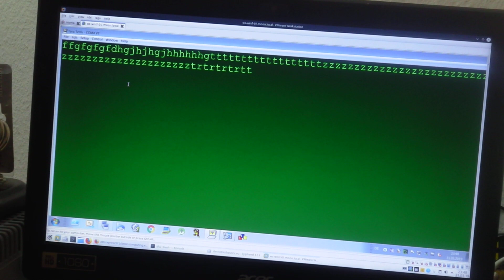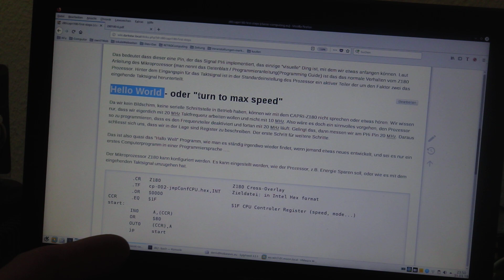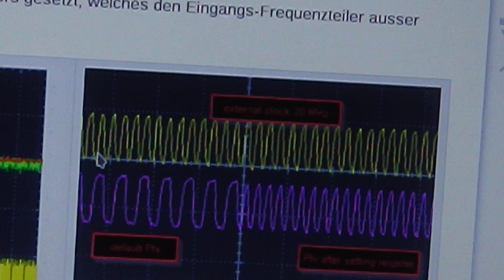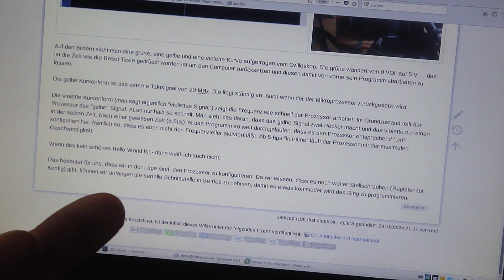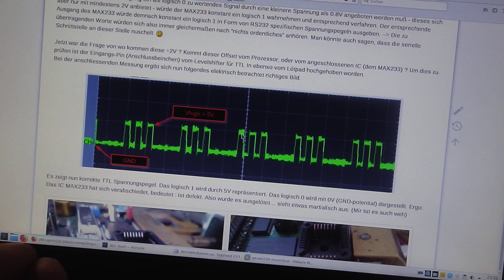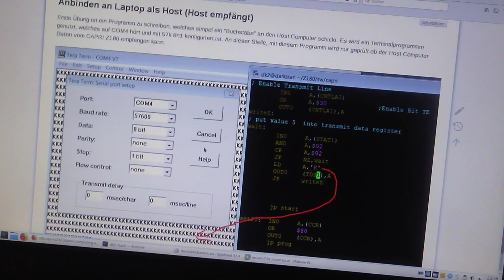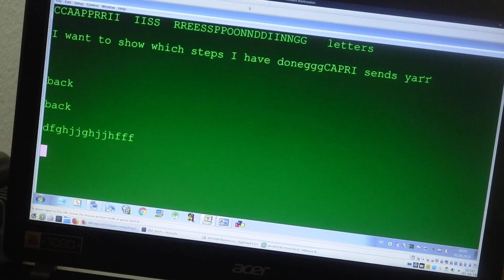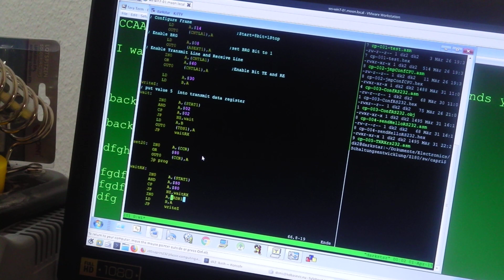Z180 homebrew computer (Z80 based) connects with 57.6k serial at 20 MHz clock to host PC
my capri Z180 microcomputer boards RS232 working with 57.6k at 20 MHz clock. Excited about next steps regarding MMU and Memory access. Watch here this nice proceeding step. Rock'n Roll :-)